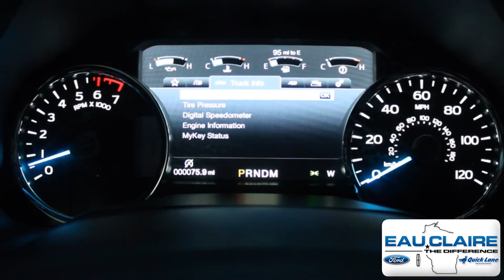How to Display a Digital Speedometer on a 2017 Ford F-150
Vehicles like the 2017 Ford F-150 have the option of displaying a digital speedometer. Eau Claire Ford Lincoln Quick Lane explains how to display a digital speedometer on the productivity screen in this short video.